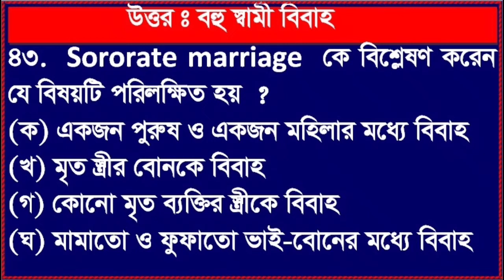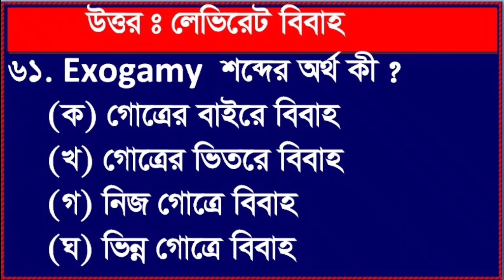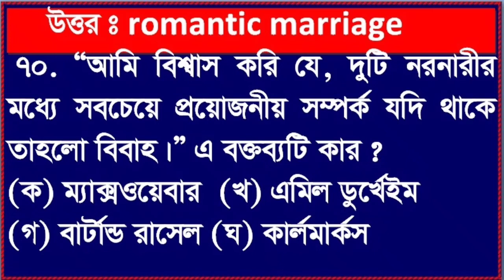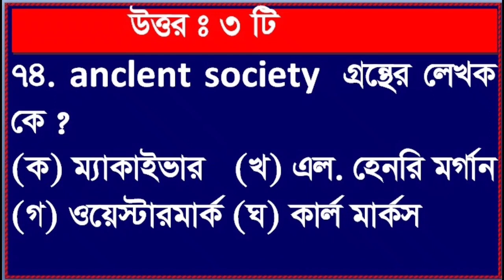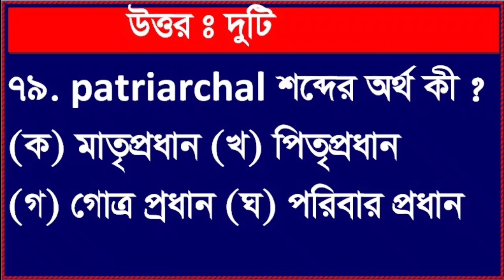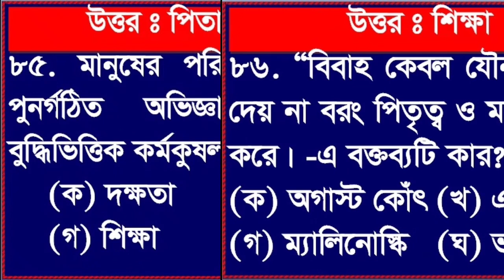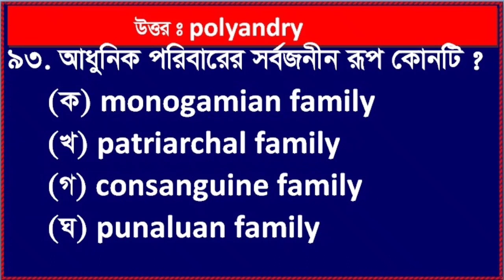HSC সমাজবিজ্ঞান প্রথম পত্র ৫ম অধ্যায় পার্ট -২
এইচএসসি সমাজবিজ্ঞান প্রথম পত্র ৫ম অধ্যায় বহু নির্বাচনি প্রশ্ন সমুহ বিস্তারিত আলোচনা করা হয়েছে